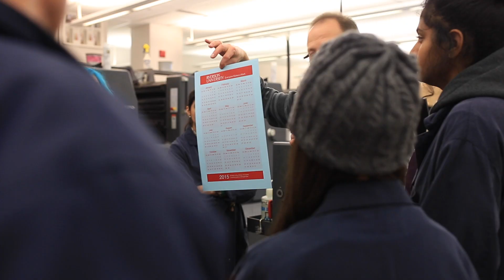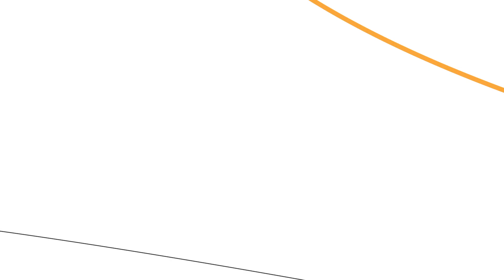SHSM Day - Arts and Culture